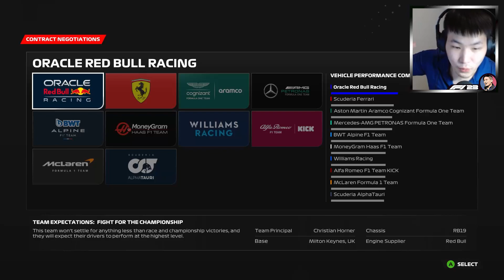5-STAR FORMULA 1 DEBUT! - F1 23 Driver Career Mode Part 10 (Bahrain GP)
Time to dive into Formula 1... And we're off to a banger?!

Uploaded by:
Suh Entertainment